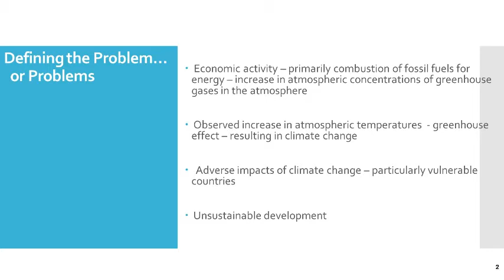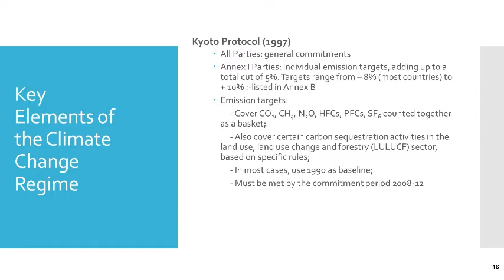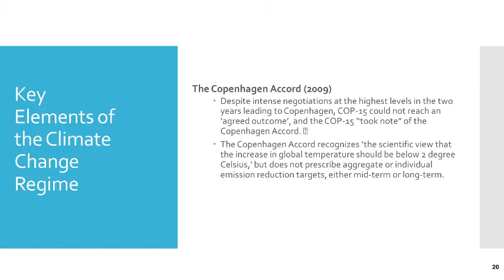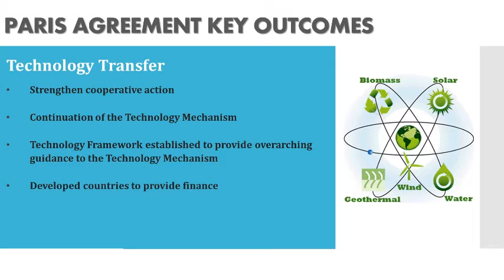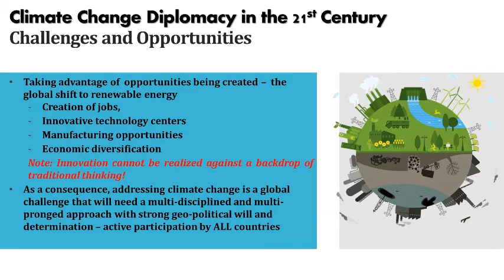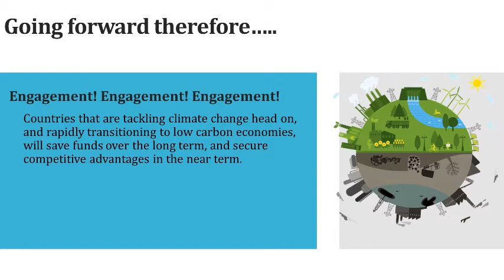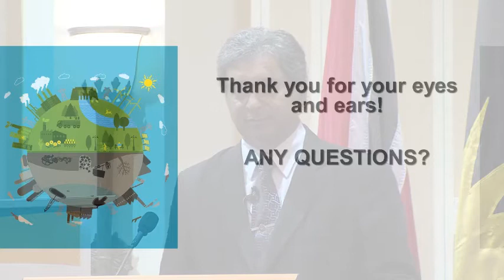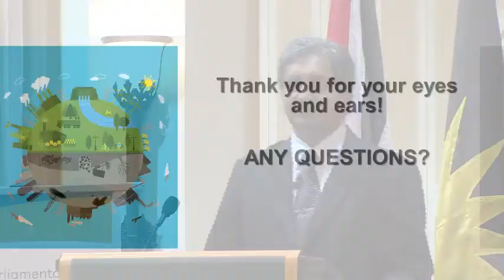CPA Lecture: Geo-political Response to Climate Change by Mr. Kishan Kumarsingh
At the 18th Biennial Conference of Presiding Officers and Clerks, a lecture on the Geo-political Response to Climate Change will be hosted. The facilitator is Climate Change Expert, Mr. Kishan Kumarsingh.

10:00 a.m.

Your Feedback:
✦ Satisfaction Level: Are you satisfied with the integrity of this sitting/meeting?
✦ Concerns: What more can be done to resolve these issues discussed?
✦ Comments: Do you support the point(s)/suggestion(s) presented, and why?

Our Policies:
1. Do not use the service to promote any form of propaganda or add links that may harm other users.
2. Do not use explicit language.
3. Do not use defamatory or prejudicial statements.